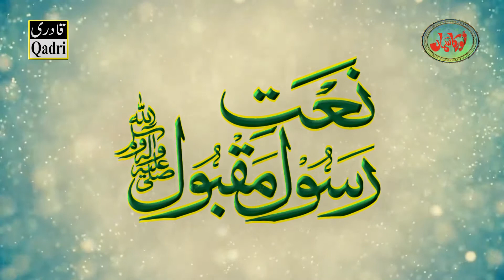khak suraj sey Andhero ka Ezala hoga qari shahid mehmood Qadri || Grand Mehfil Noor ka samaa 2017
Rec by : Qadri Sound And HD+4k Video production.
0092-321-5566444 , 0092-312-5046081